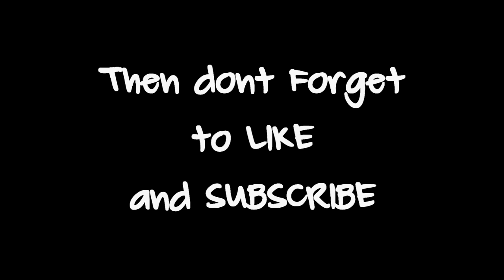Let's Play - Digimon Adventure (English) - Episode 48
Hey guys what's up and welcome back to OldRPGGaming for another episode of Digimon Adventure !! This episode has it all believe me !!